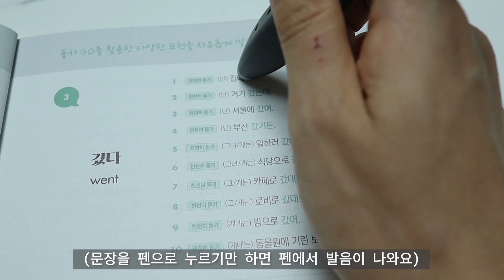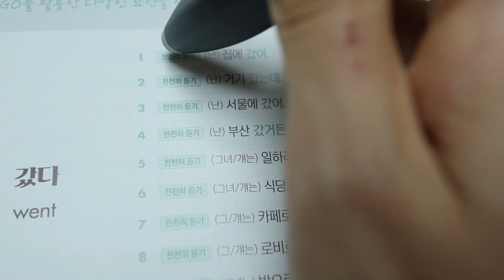🇺🇸 미국 어학연수 다 소용 없었던 이유 | 시원스쿨펜 수강후기 | 영어회화 | 왕초보영어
영어 실력을 한층 끌어올리고자 어학연수를 다녀왔지만
한국으로 돌아와 생활하다 보니 흐릿해져 가는 기억들...★
시원스쿨펜으로 영어 감각을 되찾았습니다😆

00:50 어학연수를 다녀오고도 시원스쿨을 선택한 이유
02:09 인강 vs 시원스쿨펜
03:30 어학연수에서도 배웠던 영어공부법
04:04 영어 공부의 핵심은?